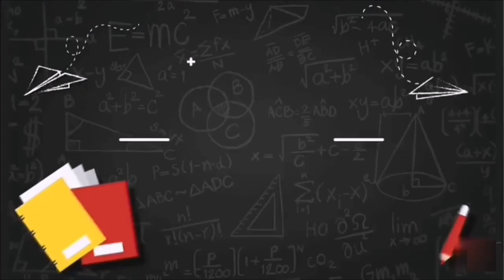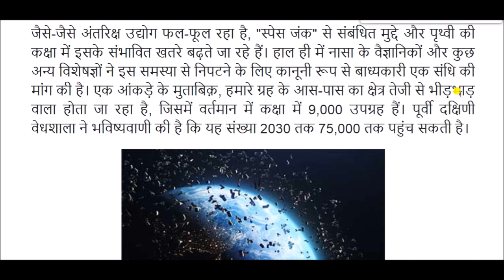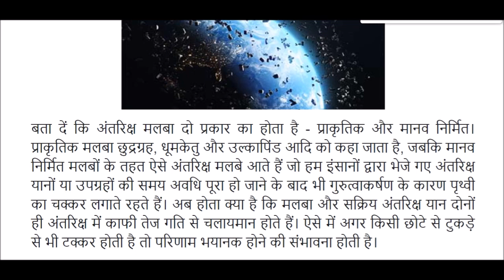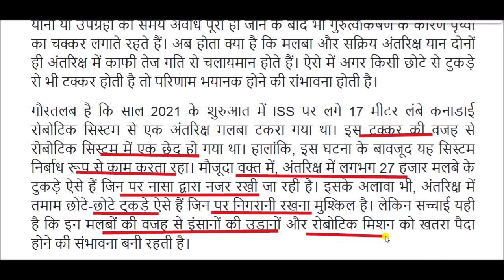अंतरिक्ष का कचरा || स्पेस जंक क्या है || What is space junk || Space debris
space junk  for All Competitive Exams like SSC, Railway, IB, Bank, UPSC, BPSC, MPSC, PCS, etc.